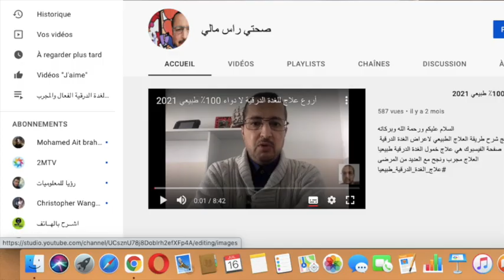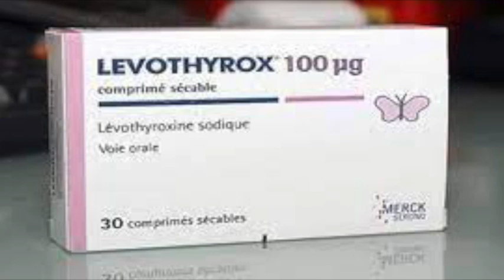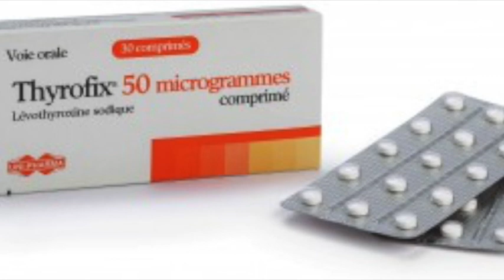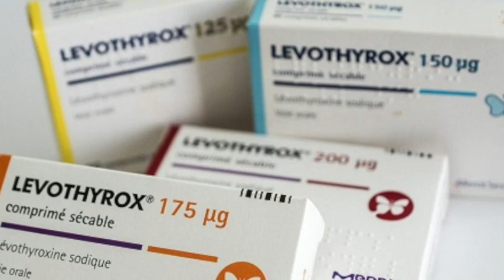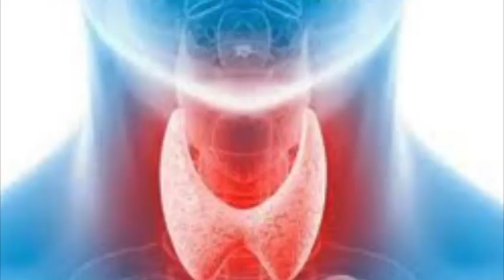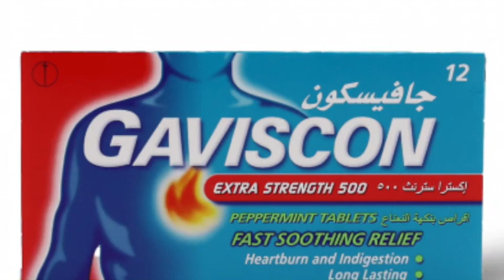حذاري إجتنب هذه المواد الخمسة 5 لما تأخذ دواء الغدة الدرقية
إذا اردت اخد دواء الهرمون الخارجي الثيروكسين التروكسين تي 4 الصناعي ضروري عدم خلط هذه الاطعمة مع الدواء لكي تكون فعالية الدواء الصناعي داخل الجسم حمسة نقاط نتكلم عنها انتظر نصف ساعة بعد اخذ الدواء ثم تاكل ولكن هذه الممنوعات تعيق الدواء عن عملية الامتصاص من الجسم ولا تكون فعالية للدواء الخارجي و الطبيب يزيد الجرعة اول ممنوع الصويا الصوجا بعد ساعتين ممكن اخدها القهوة لا تشرب بعد نصف ساعة ولكن ساعتين على الاقل المكملات الغذائية الكالسيوم الحديد الالمنيوم ادوية ضد الحموضة في المعدة لاتشرب على فراغ او صيام